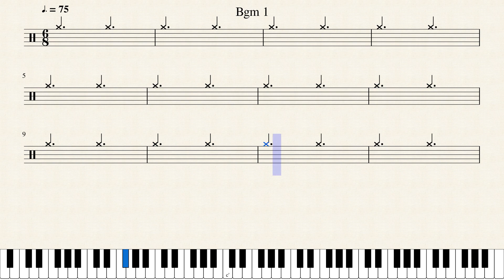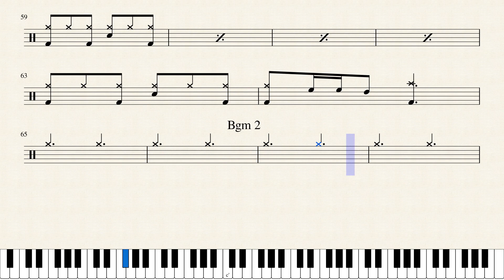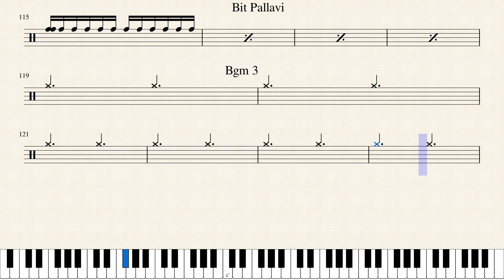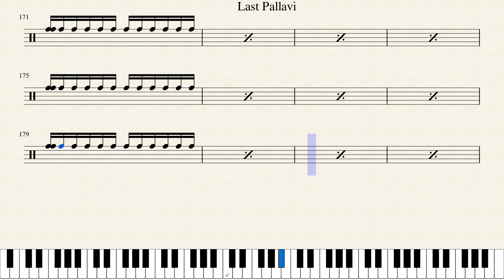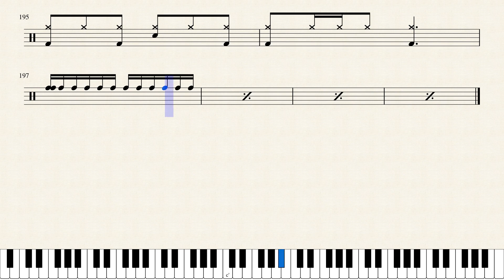Oh Butterfly Drums Notes.